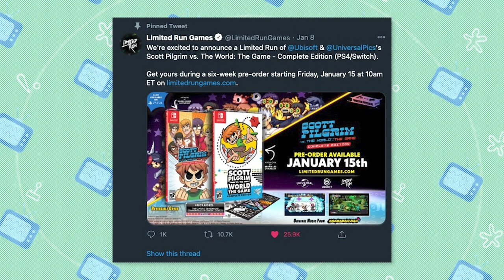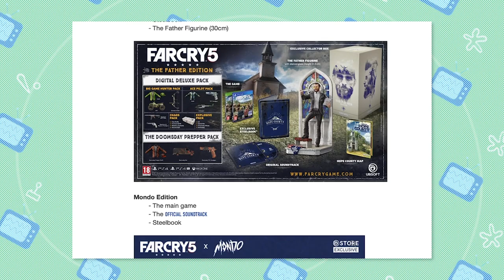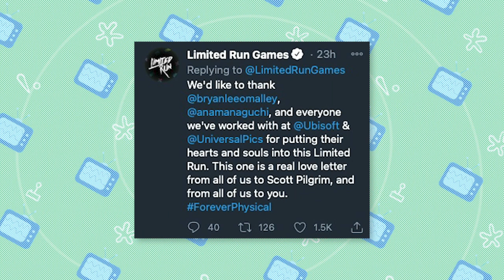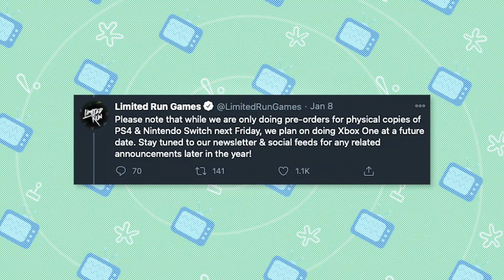Surprise MULTIPLE Scott Pilgrim PHYSICAL Versions!